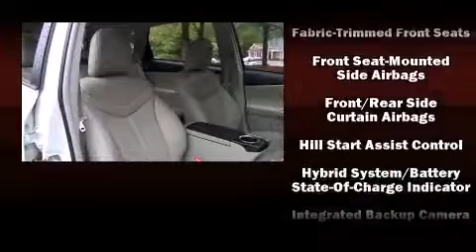2014 Toyota Prius V TWO in Roswell, GA 30076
The 2014 Toyota Prius V. With fewer than 5,000 miles on the odometer, you can be confident that this pre-owned vehicle will provide you reliable transportation. Smooth gearshifts are achieved thanks to the 1.8 liter 4 cylinder engine, and for added security, dynamic Stability Control supplements the drivetrain. It's equipped with tons of terrific amenities, but it won't break your budget. Such as remote keyless entry, delay-off headlights, 1-touch window functionality, tilt and telescoping steering wheel, heated door mirrors, an overhead console, rear wipers, and air conditioning. Storage solutions are integrated throughout the interior, demonstrating thoughtful attention to detail. Premium sound drives 6 speakers, providing you and your passengers a sensational audio experience. Toyota ensures the safety and security of its passengers with equipment such as: dual front impact airbags with occupant sensing airbag, head curtain airbags, traction control, anti-whiplash front head restraints, a panic alarm, and 4 wheel disc brakes with ABS. Brake assist technology provides extra pressure when applying the brakes. It also arrives with a Carfax history report, indicating just one previous owner. We pride ourselves in consistently exceeding our customer's expectations. Stop by our dealership or give us a call for more information.